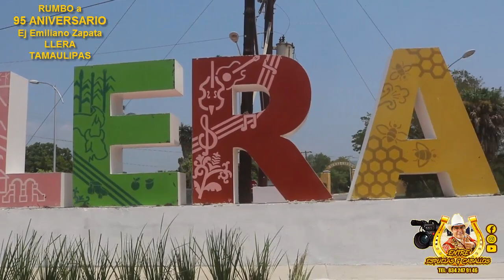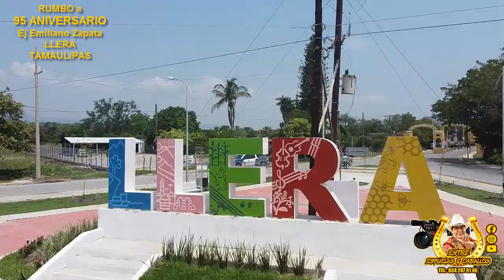1er Parte 95 Aniversario de EJ Emiliano Zapato Llera Tamaulipas